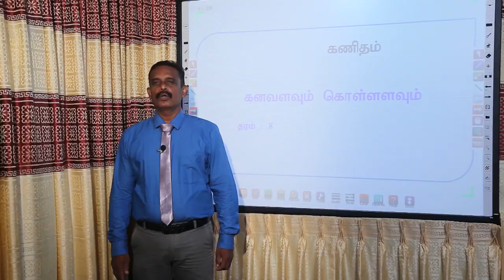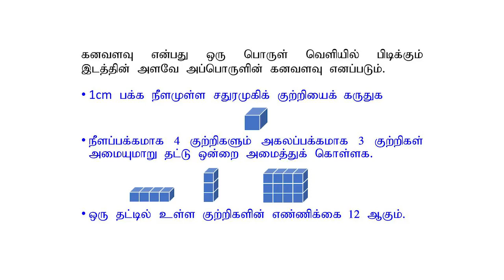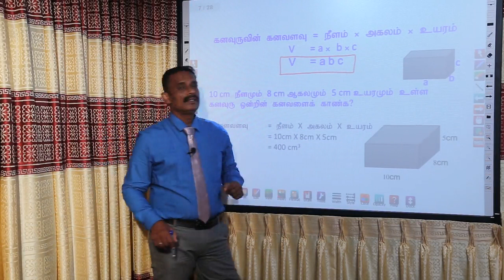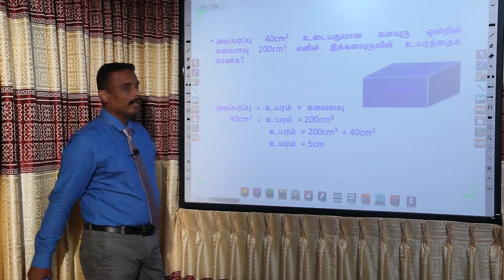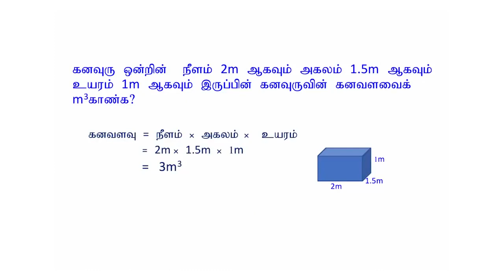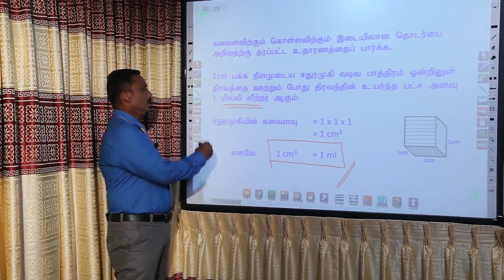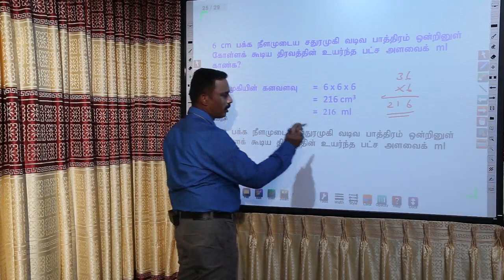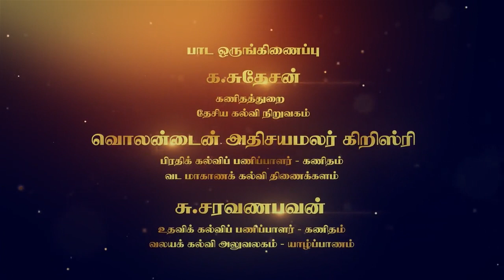கணவளவும் கொள்ளளவும் | அலகு 22 | தரம் 8 | Mathematics | கணிதம் | P 22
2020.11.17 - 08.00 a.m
Follow on: